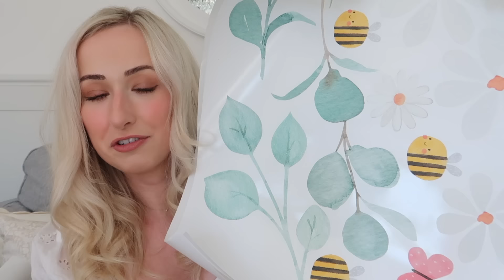SHOP & HOME HAUL! Autumn neutral decor & styling my cosy neutral bedroom! Matalan | Interiors | Fall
NEW HOME HAUL! Featuring some lovely neutral autumn decor and new neutral home decor for all year round - also my gorgeous new cushions! Obsessed!! Hope you enjoyed the video! :)

 ♥ LINKS* ♥

Scalloped basket

Mushroom basket

Floral pumpkin - not in stock online but check your stores!

Scalloped hurricane vase

Stickers for kids walls etc

*some links are AFF links